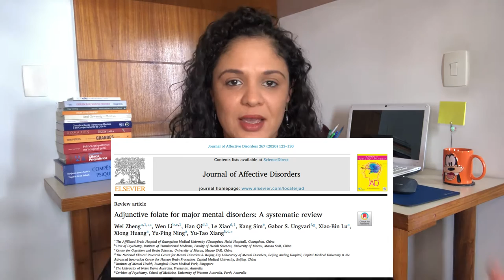Vitamina B9 para Depressão| Dra. Anna Luyza Aguiar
🟢Faça parte do movimento InteiraMENTE e aprenda profundamente como cuidar da sua saúde mental, aprendendo sobre os quadros mais prevalentes, como lidar e estratégias naturais de suporte para seu cérebro. Clica aqui para Ser Inteiramente

- Para adquirir o Livro Digital e Audiolivro Ansiedade Controlada: Como a compreensão do seu corpo e a sua Alimentação podem acalmar a sua mente acesse

Metanálise referida no vídeo: Adjunctive folate for major mental disorders: A systematic review.Journal of Affective Disorders
Volume 267, 15 April 2020.

Dra. Anna Luyza Aguiar é médica psiquiatra e acredita em um modelo de abordagem integral da saúde mental, observando o corpo inteiro como a alimentação de qualidade, avaliação metabólica e do estilo de vida.
Atendimentos na cidade de São Paulo-SP.
CRM 144106 RQE 38816
Ceeport

Mais conteúdo Dra. Anna acesse

As informações contidas nos vídeos não pretendem substituir a consulta com profissional médico ou servir como recomendação para qualquer plano de tratamento. Em caso de dúvidas procure seu médico.
A Medicina é uma ciência em constante mudança, os vídeos são produzidos com base nos Artigos Científicos mais recentes até a data.
Vale ressaltar que qualquer medicamento, seja natural ou alopático, assim como suplementos e nutracêuticos, podem ocasionar efeitos secundários em algumas pessoas. Por isso, procure sempre orientação do seu/sua médico(a).